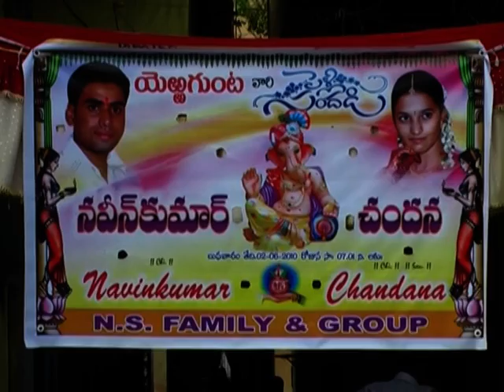Part 8 Navinkumar Weds Chandana